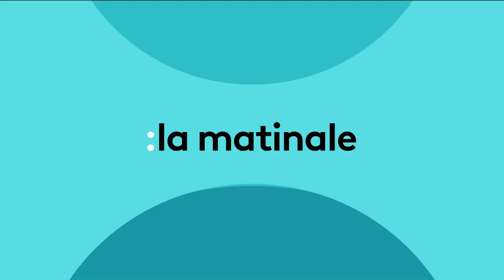Franceinfo: La Matinale open 3.9.2021